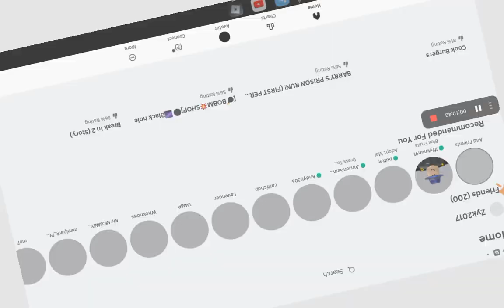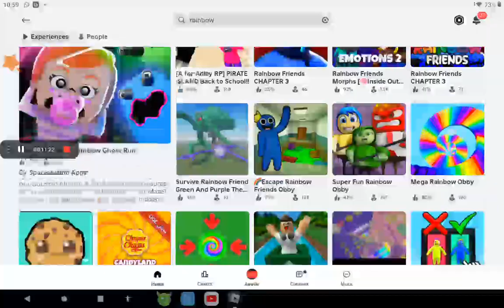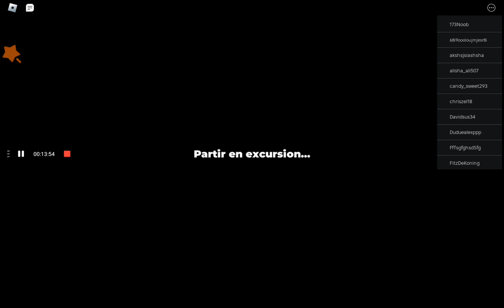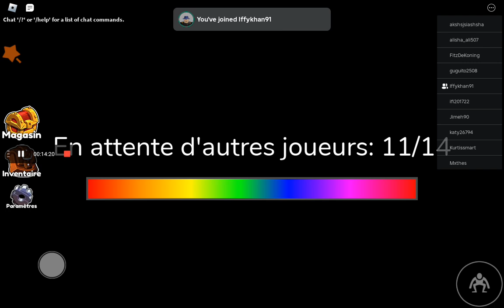blox fruit with my dad and rainbow friend 1